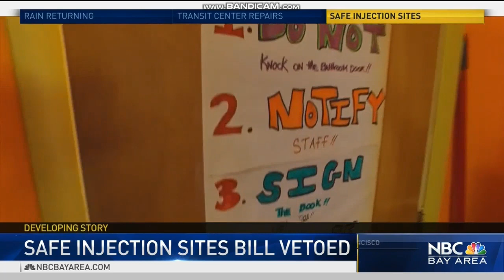KNTV NBC Bay Area News at 11pm Sunday open September 30, 2018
With Terry McSweeney and Jessica Aguirre
Taken after "Dateline NBC" on Sunday, September 30, 2018 on KNTV 11 San Jose-San Francisco-Oakland, California.